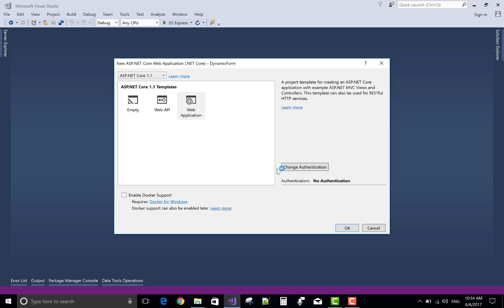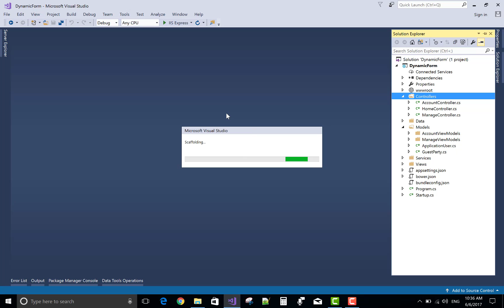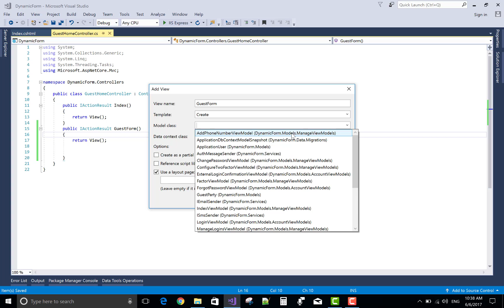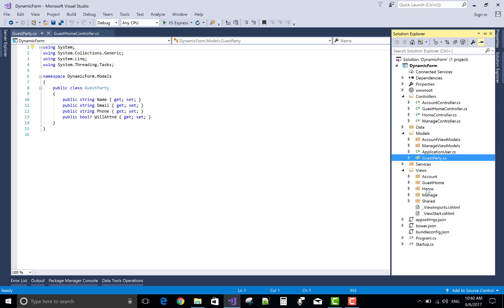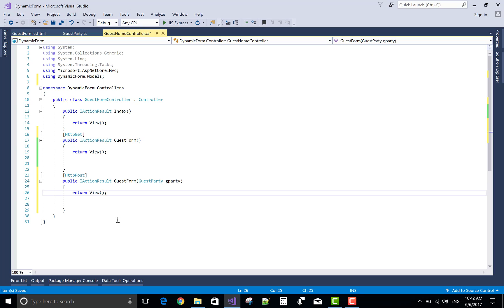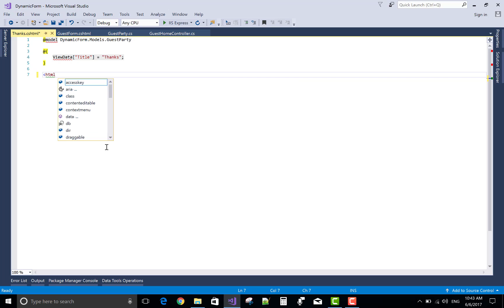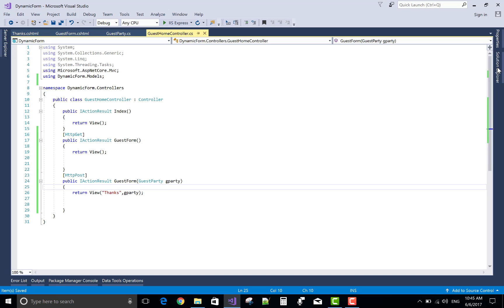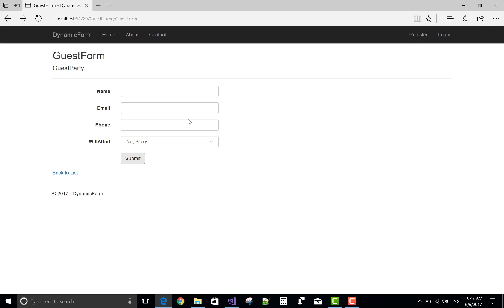ASP.NET Core Design Dynamic Form using Html Tag Helper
This video gives you practical knowledge about form design.In it,  I will show you how to design  form  from model class with having form control like Label, TextBox, Select List using Tag Helper.